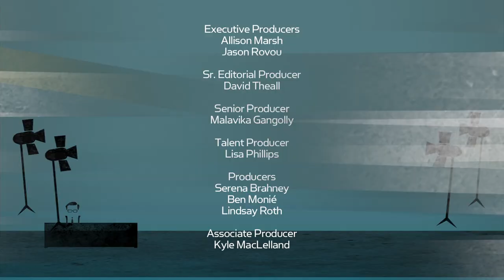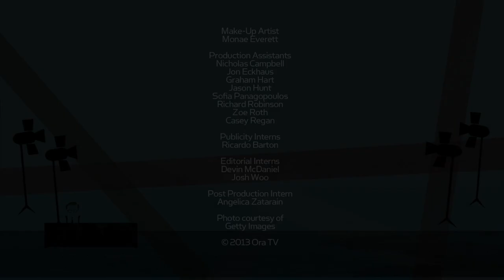Neil deGrasse Tyson on Aliens, Mars & Why an Asteroid Might Flatten Earth [Full Interview]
2013 Re-Release: Everyone's favorite astrophysicist, Neil deGrasse Tyson, boggles Larry's mind with his thoughts on aliens, traveling to Mars, and why an asteroid might flatten Earth. Plus, Neil on the trials of becoming a black scientist & why role models are overrated.